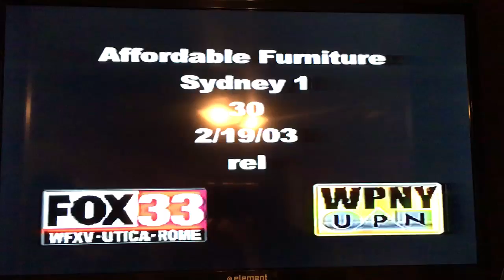Old School videos with my daughter! Part 1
Found these old school videos that I shot with my daughter, who is now a proud college student!